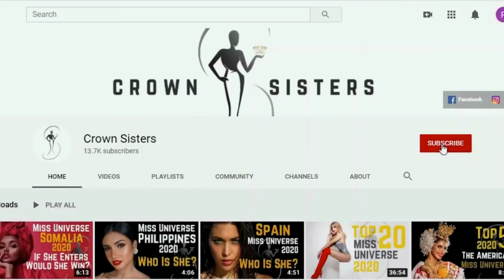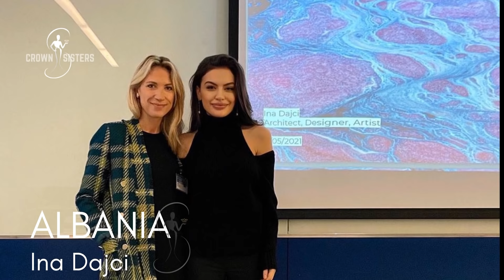Miss Universe 2021 Top 21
Miss Universe 2021 Top 21 Early Favourites

Miss Universe 2021 Top 21 Leaderboard

Miss Universe 2021 TOP 21 favourites head up our Miss Universe 2021 (Miss Universo)  November edition.  Our Miss Universe 2021 November edition was fun to create.. This is our Top 21 favourites for Miss Universe 2021 and we expect Miss Universe 2021 to be very competitive this year. The 70th Edition of Miss Universo 2021 has just announced the pageant will take place in December. Miss Universe 2021 (Miss Universo) fans can’t wait to see who is going to be crowned the next Miss Universe 2021(Miss Universo 2021). The eventual winner will be crowned at the  Miss Universe Finals in Eilat, Israel in December.

Miss Universe 2021 (Miss Universo) is based in New York, USA and is the most anticipated beauty pageant and is watched by millions worldwide. The current Miss Universe titleholder Andrea Meza of Mexico will crown her successor at the end of the event. Miss Universo 2020 Meza was crowned on May 16, 2021.

Let us know who your favourite Miss Universe 2021 candidates are this year.

21. Miss Universe Vietnam 🇻🇳 - Nguyễn Huỳnh Kim Duyên
20. Miss Universe Mexico 🇲🇽 - Débora Hallal
19. Miss Universe Panama 🇵🇦 - Brenda Smith 27
18. Miss Universe Namibia 🇳🇦 - Chelsi Shikongo
17. Miss Universe Portugal 🇵🇹 Orícia Domínguez
16. Miss Universe Albania - Ina Dajci 27
15. Miss Universe the Bahamas 🇧🇸  - Chantel O'Brian
14. Miss Universe Costa Rica 🇨🇷 - Valeria Rees
13. Miss Universe Paraguay 🇵🇾 - Nadia Ferreira
12. Miss Universe Venezuela 🇻🇪 - Luiseth Materán -
11. Miss Universe Japan 🇯🇵 - Juri Watanabe 25
10. Miss Universe Thailand 🇹🇭 Anchilee Scott-Kemmis
09. Miss Universe Curaçao  🇨🇼 - Shariëngela Cijntje 27
08. Miss Universe Philippines - Beatrice Gomez
07. Miss Universe India - Harnaaz Sandhu - 21
06. Miss Universe South Africa 🇿🇦 Lalela Mswane
05. Miss Universe Spain 🇪🇸  Sarah Loinaz-23
04. Miss Universe Belgium - Kedist Deltour - 24
03. Miss Universe Colombia 🇨🇴  Valeria Ayos
02. Miss Universe Bolivia 🇧🇴 - Nahemi Uequin
01. Miss Universe Puerto Rico 🇵🇷  Michelle Colón

Supporting CrownSisters
Producing these videos is very time-consuming and expensive. This channel is created because of my love for beauty pageants.

Thumbnail:
V-Code: v161:Miss Universe 2021
V-Title: Top21 Universe 2021
Second Leaderboard